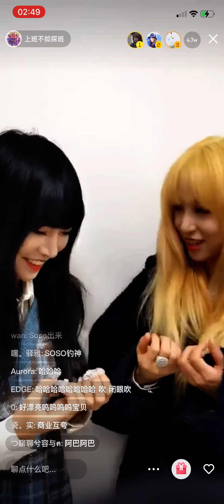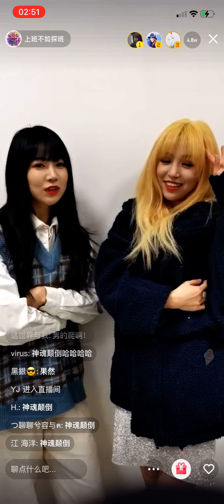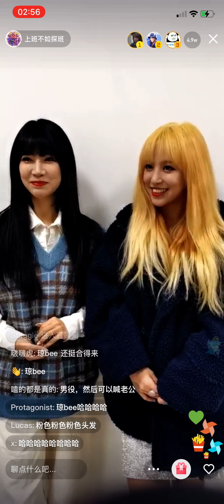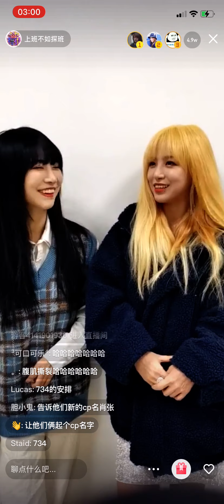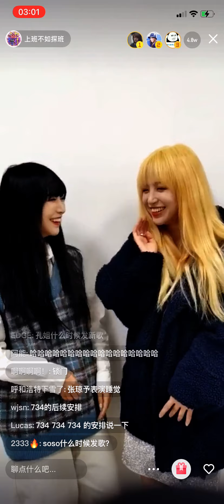【孔肖吟】b50后台采访直播（孔肖吟，张琼予）SNH48第六届金曲大赏 20210116